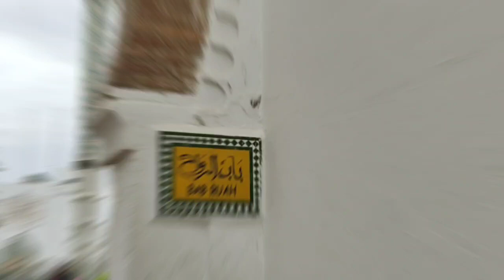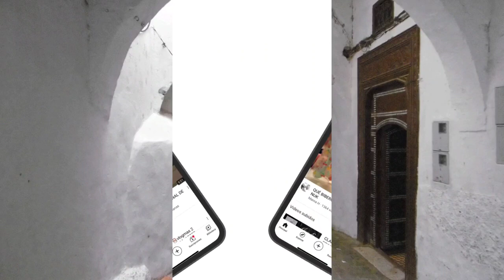5 CURIOSIDADES DE TETUÁN QUE DEBES SABER ANTES DE QUE ACABE EL 2020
Holaa a tod@s!!

Hoy os traigo un video cortito pero curioso en donde os cuento cinco curiosidades de Tetuán que debéis saber antes de que acabe el 2020.

Este video lo realicé con la maravillosa colaboración de los siguientes YouTubers:

1.🟢Linda Del Grego
🎥Canal: Linda Creadora de contenido

2. 🟢 Rocío
🎥Canal: Bichitos Bandoleros

3.🟢 Ivan
🎥Mr Ivan Wake Up

4.🟢Andrea Mayoral
🎥 Canal: Andrea Mayoral

5. 🟢Mari
🎥 Canal: Mamá H

6. 🟢 Aurora
🎥 Canal: de granada a Tetuán

7. 🟢 EJE SPORT
🎥 Canal:  EJE SPORT